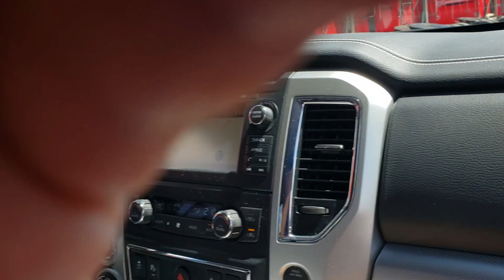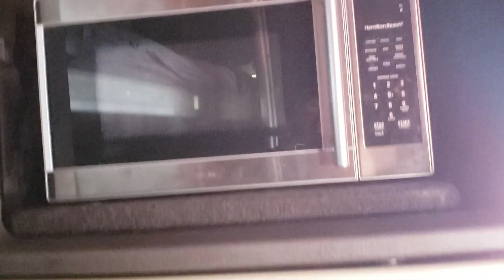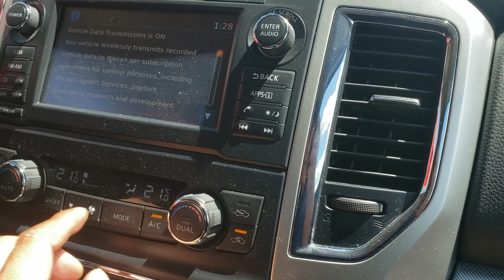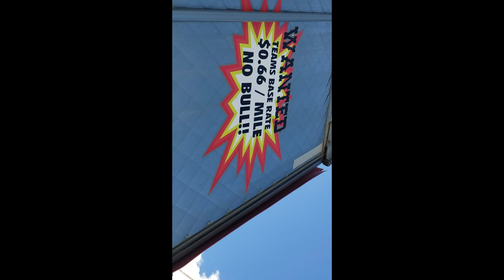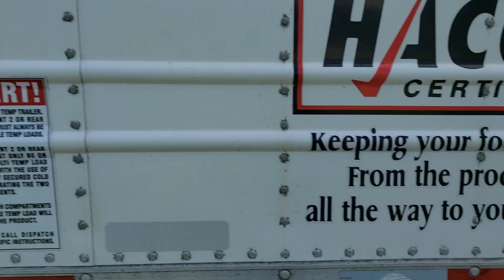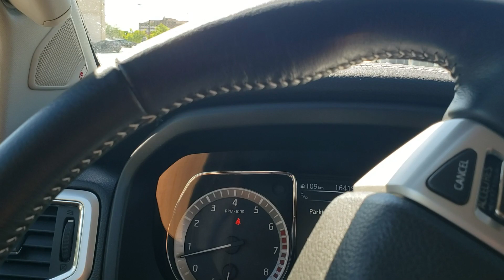PARENG BENJIE BEST DAY SA NEW COMPANY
Si pareng Benije nasa bagong Company na, yahoooooo...